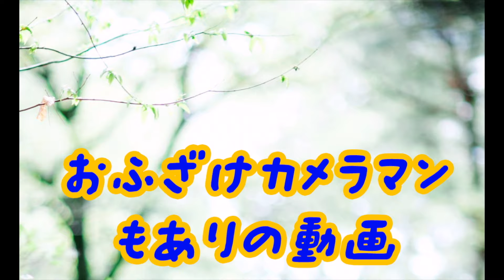【ディズニーランド】ダンボ 固定カメラ 風の音すみません...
こんにちは！！
今日はダンボ 固定カメラです 風が強い日で風の音が盛大に入っています。。。
すみません...